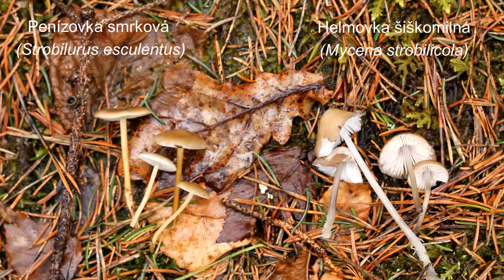2. 3. 2024 Penízovky smrkové a jiné houby ze smrčin.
Jaro klepe na dveře a my pátráme po houbách, které nám tento příchod jara slibují. Mladý lesík byl štědrý na houby vzácnější, podařilo se najít třeba ušíčko černé - Pseudoplectania nigrella, které se ale dobře nepodařilo vyfotit. Naštěstí pořídili jsme si i několik fotek, tak se na konci videa na ně můžete těšit.